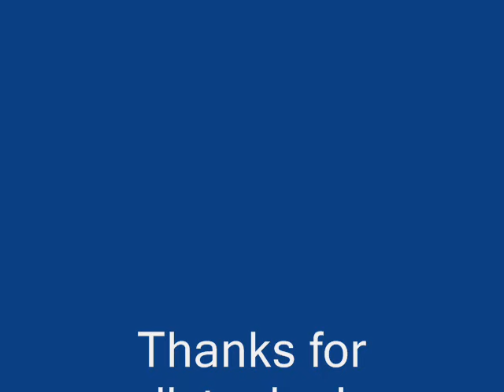Thomas Sheffield- " I'll Give You Mine"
Like Thomas on Facebook!